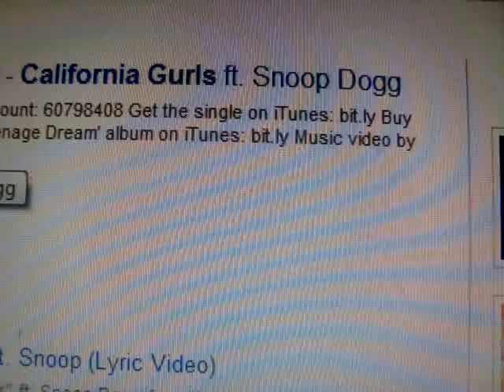Me and my bff twin ye Joy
Ok!! my friend wanted me to upload a video so i did!! i hope u like it!! it's funny too rofl!! no copyright!!